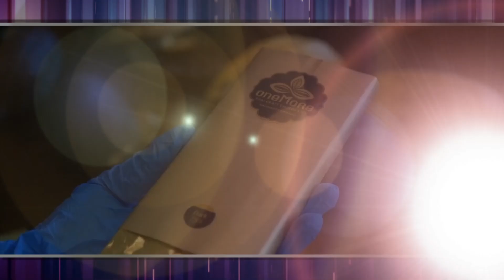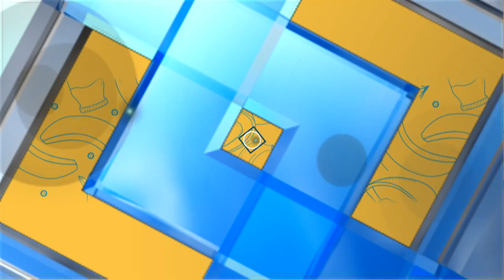วัตถุดิบ โกโก้ ONE MORE chocolates จ.นครศรีธรรมราช (1/2) 26 ส.ค. 64 ครัวคุณต๋อย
ครัวคุณต๋อย ตามหาวัตถุดิบ ตอน “ช็อกโกแลต”

วันนี้ เราจะพาไปที่ วัน มอร์ ไทยคราฟท์ ช็อกโกแลต  แหล่งท่องเที่ยว เชิงเรียนรู้ การทำช็อกโกแลต

แรงบันดาลใจในการทำช็อกโกแลต เริ่มจากที่ พี่นุช ซึ่งเป็นคนชอบกินช็อกโกแลต และได้เคยศึกษาประวัติ, เกร็ดเล็ก เกร็ดน้อย ในจ.นครศรีฯ ซึ่งทำให้ทราบว่า ที่นี่มีต้นโกโก้เยอะ บางต้นอายุ 40-50 ปี ซึ่งได้จุดประกายความหวัง...ทำให้มีแรงบันดาลใจ ที่จะรังสรรค์ วัตถุดิบของไทย อย่างโกโก้ให้เป็นช็อกโกแลต เกรดพรีเมี่ยม ให้ได้ ประกอบกับเป็นคนที่ชอบทำขนมอยู่แล้วจึงไม่ยากเลยในการนำผลโกโก้มาทำเป็นผลิตภัณฑ์ต่าง ๆ ที่หลากหลาย ให้ชาวไทย และชาวต่างชาติ ได้ลิ้มลอง

พี่นุช ใช้ผลโกโก้พันธุ์โบราณ ซึ่งชาวพื้นเมือง นิยมปลูกกันในสวนผสม ต้นโกโก้ จะชอบความชุ่มชื้น มีแดดรำไร ยิ่งถ้าเป็น ต้นดั้งเดิมเมล็ด มีกลิ่นหอม, รสชาติมีมิติล้ำลึก ซับซ้อน, ด้วยสภาพดิน, ภูมิอากาศที่พร้อมสรรพทำให้ได้ผลโกโก้ที่มี เมล็ดโต รสขมอมเปรี้ยว มีผลผลิตให้ตลอดทั้งปี และจะทยอยสุก มีให้เก็บเกี่ยวไปได้เรื่อย ๆ  ผลโกโก้สุกจะมีสีเหลือง เปลือกแข็ง ต้องใช้ค้อนตอกออก นำเมล็ดปุยขาวด้านใน ไปหมักประมาณ 7 วัน (ทุก ๆ 2 วัน ต้องคอยพลิก ตลบ เคล้าให้ทั่ว)  แล้วนำ ไปตากแดดให้แห้งสนิท 3-4 แดด (ห้ามโดนฝนห้ามชื้นเด็ดขาด จะเสียไม่ได้คุณภาพ)

จากนั้น นำมาคั่วในกระทะทองเหลืองอุณหภูมิ 130-150 องศาเซลเซียส 25-30นาที (คนตลอด) แล้วกระเทาะเปลือกออก (แบบดั้งเดิม) บดเมล็ดโกโก้ 4 วัน 4 คืน ต่อเนื่อง ไม่หยุด ก็จะได้เนื้อโกโก้แมส ที่ เหลว  เนียน สวย เทใส่ภาชนะที่ทำอุณหภูมิความเย็นไว้ 12-16 องศาเซลเซียส   นำไปขึ้นรูปเป็นช็อกโกแลตบาร์ ตามสัดส่วนความขม ความเข้ม ที่ต้องการ ก็จะได้ ช็อกโกแลต เกรดพรีเมี่ยม

ขอบคุณ    วัน มอร์ ไทยคราฟท์ ช็อกโกแลต  แหล่งท่องเที่ยวเชิงเรียนรู้การทำช็อกโกแลต จ.นครศรีธรรมราช โทร.